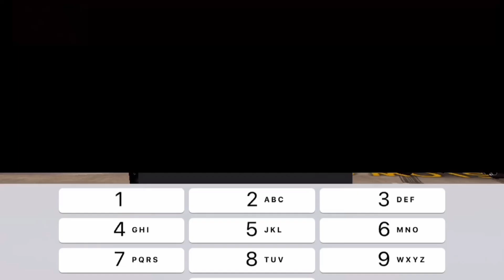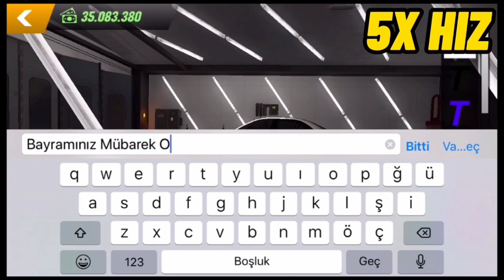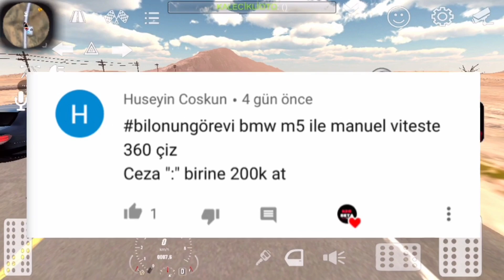bilonungörevi #14 ( BAYRAM ÖZEL BÖLÜM )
Like at
Yorum yaz
Bildirimleri aç